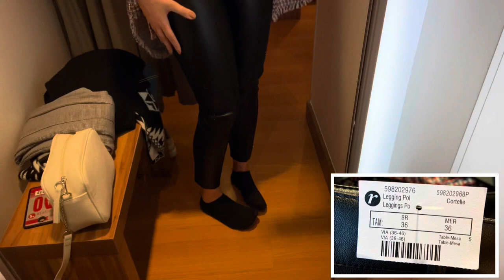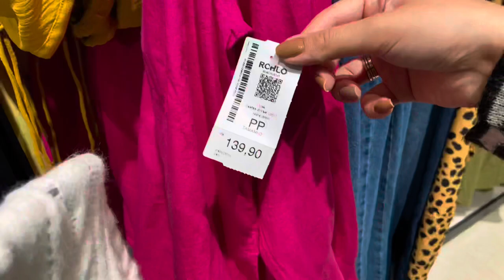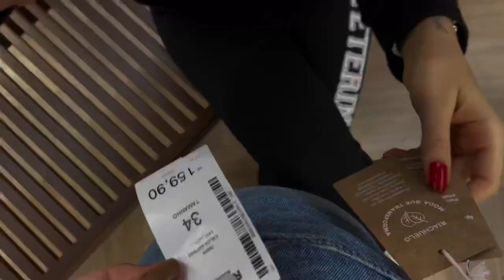PROVADOR DE INVERNO | casacos quentinhos, calças, conjuntos… | renner, c&a, zara, youcom